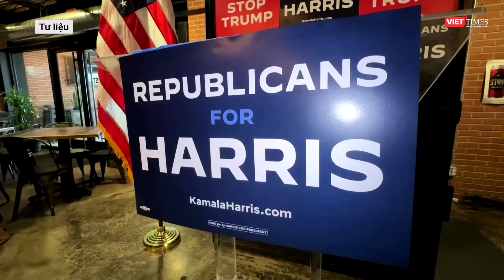“TAY ĐUA” HARRIS BỨT LÊN NHƯ “DIỀU GẶP GIÓ”, CÒN CÚ “QUAY XE” NÀO DÀNH CHO DONALD TRUMP?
Cả bà Harris và ông Trump đều hiểu ba tháng tới là chặng nước rút quyết định ai sẽ bước vào Nhà Trắng trong năm 2025. Tuy nhiên, cả hai sẽ phải trải qua một "khúc cua dài" là những cuộc vận động tranh cử tại các bang chiến trường và cuộc tranh luận trực tiếp vào đầu tháng 9 tới. Tuy nhiên, tính tới thời điểm hiện tại những tín hiệu tích cực dường như đã đổ dồn hết cho “tay đua” Harris. Liệu có còn cú “quay xe” nào dành cho Trump?